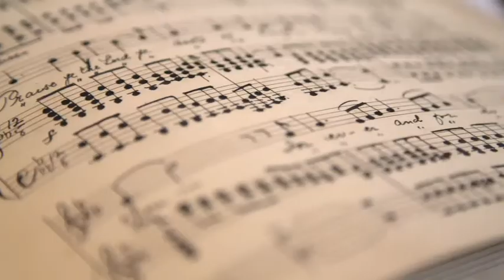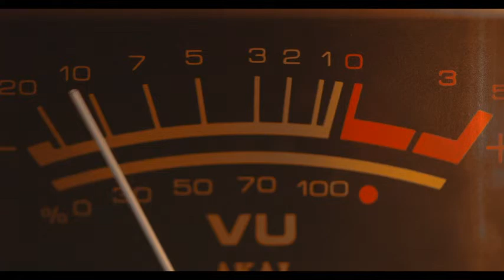MHM Live on YT Featuring Saxophonist Travis Bridges.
Wholesome Smooth Jazz, Top-40, R&B, Inspirationals and other genres live from The Hollywood Home Studio. I'll bring my Soul and my Sax to share good energy as we continue the COVID Concert Series.